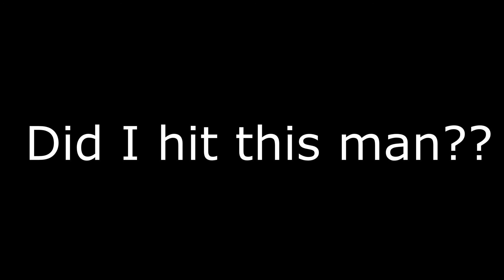Sonic Karting Compilation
Welcome to some of my best moments of playing Sonic Robo Blast 2 Kart. I Hope you enjoy the video!